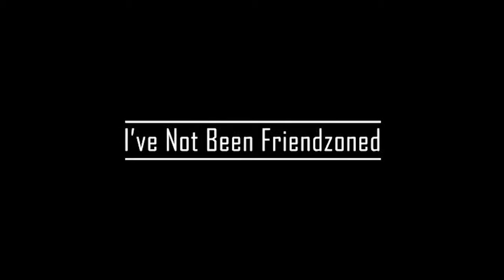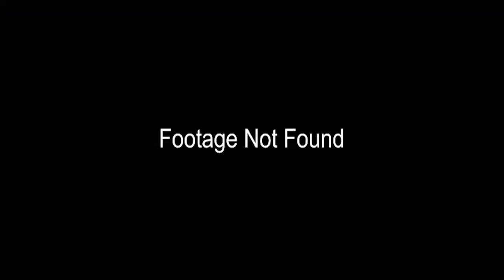I've Not Been Friendzoned - Music Video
Gibbons & Goose offer up a heartfelt song about a man who is definitely not in the 'friendzone'.

Cast:
Theo Wildgoose
Jack Thompson
Jessica Millington
Brad Parsonage

Credits:
Music and Lyrics by Dan Gibbons and Theo Wildgoose
Recorded by Joe Brookes
Music Mastered and Edited by Rob Kent
Filmed by Rob Kent